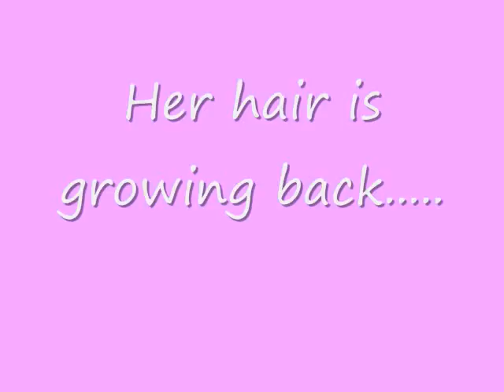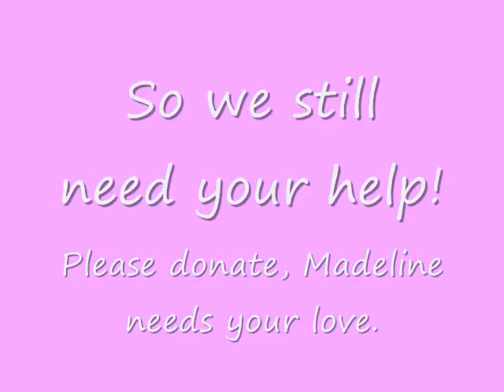Madelines update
A shelter dog thats fighting to get well.